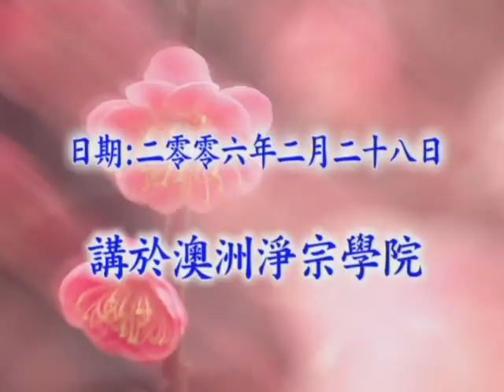無量壽經 第185b集 (1998) | 淨空老法師主講